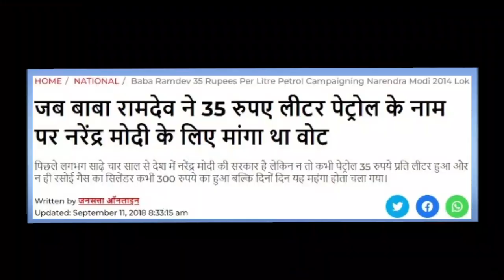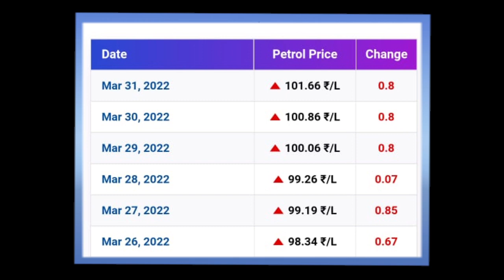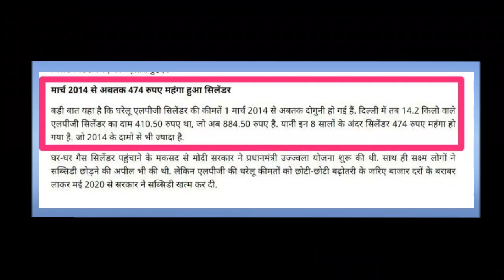मोदीराज में ₹30 में पेट्रोल देने वाले रामदेव पत्रकार पर भड़के !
मोदी सरकार बनने पर ₹30 में पेट्रोल और ₹300 में गैस सिलेंडर दिलवाने का सब्जबाग दिखाने वाले रामदेव से जब एक पत्रकार ने पेट्रोल की बढ़ती कीमतों पर सवाल किया तो वह गुंडागर्दी पर उतर आए।। देखिए योग के नाम पर बड़े धन पशुओं में शुमार सेठ रामदेव का घमंड।।

'चुप हो जा, अब आगे से पूछेगा तो..' : जब पेट्रोल की बढ़ती कीमतों के सवाल को ले पत्रकार पर भड़के रामदेव
देशभर में गुरुवार यानी 31 मार्च, 2022 को पिछले 10 दिनों में लगातार नौवीं बार पेट्रोल-डीजल महंगा हो गया है. तेल विपणन कंपनियों ने आज पेट्रोल और डीजल दोनों में 80-80 पैसे प्रति लीटर की बढ़ोतरी की है.